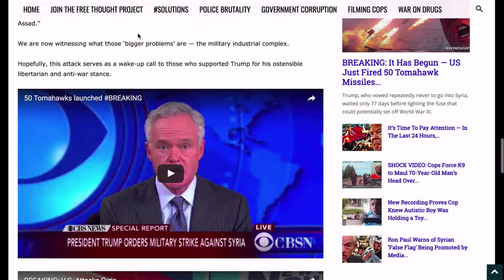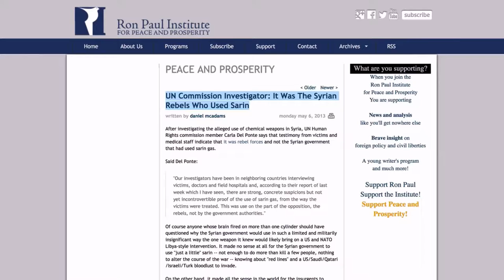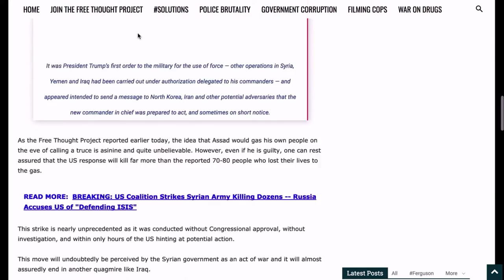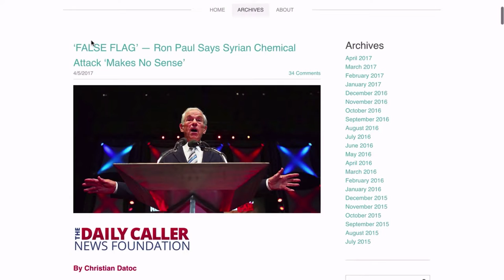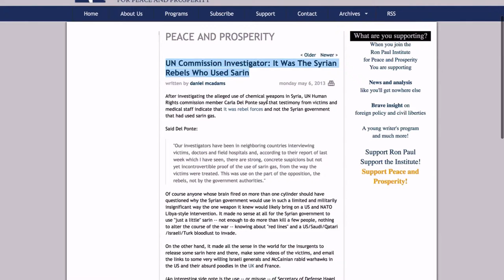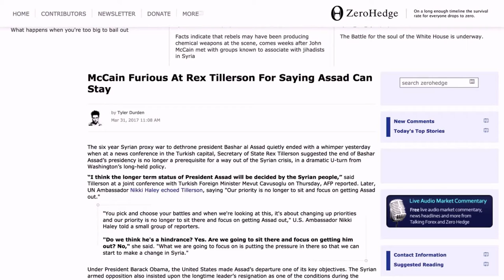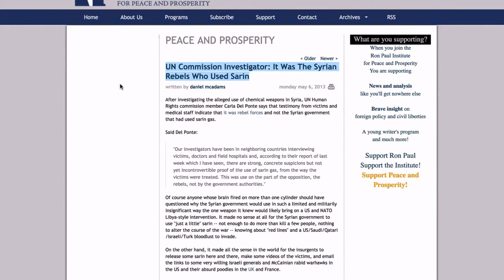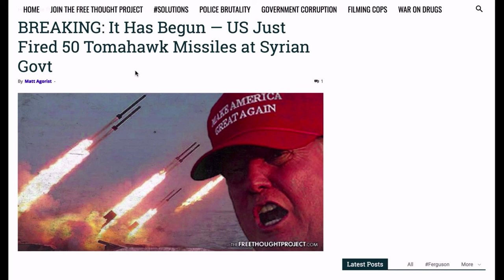WW3 BREAKING NEWS LIVE: USA STRIKE SYRIA, RUSSIA QUICKLY SET TO RESPOND. LIVE NOW